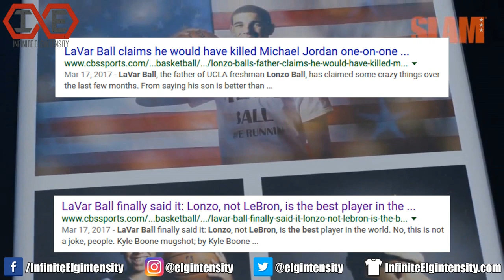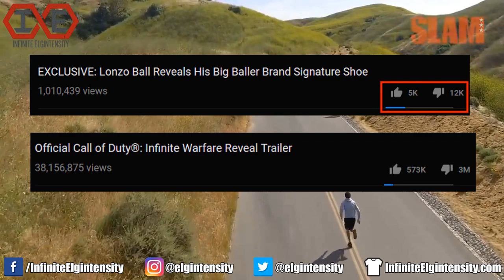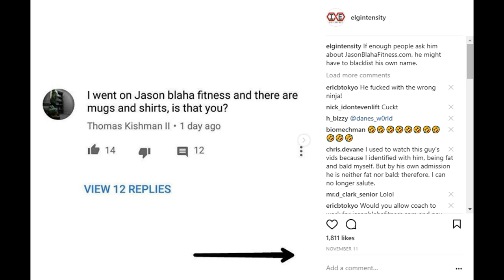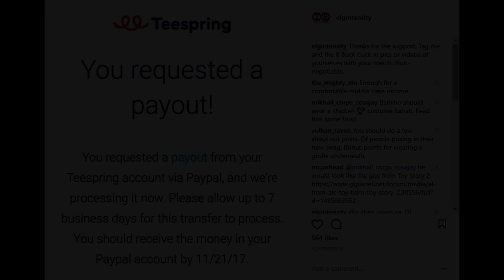Infinite Elgintensity - Best of 2017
Thanks for another successful year.